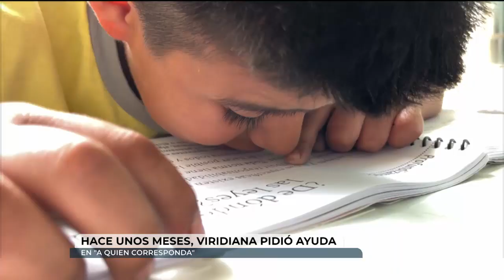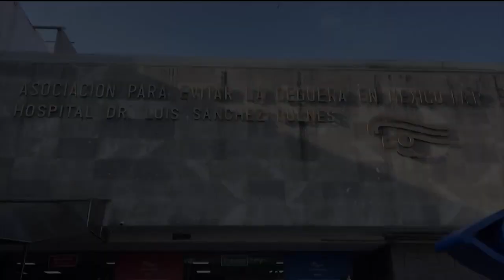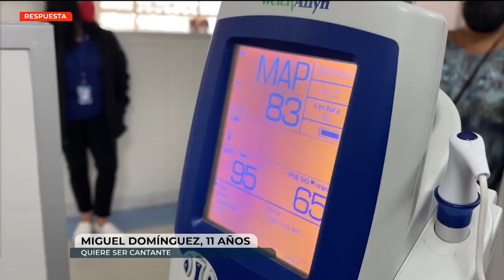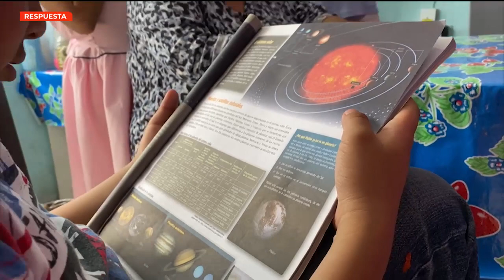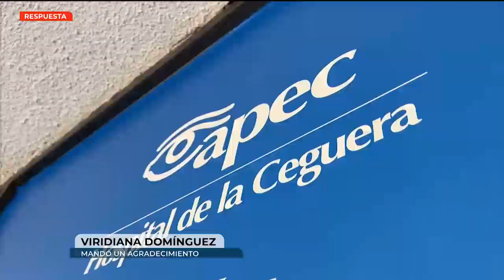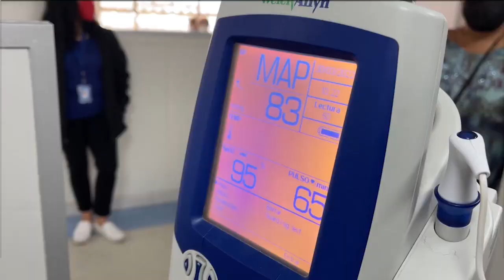Viridiana solicitó apoyo para corregir la ceguera de sus hijos. ¡Pusimos manos a la obra!